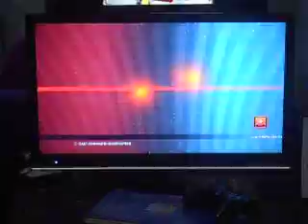Tekken Tag 2 @ OS Davao - Frank (Asuka/Jun) vs Jay N (Feng/Hwoarang)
Sabado de Kwelyo fighting game Saturdays -
casuals and mini tourneys